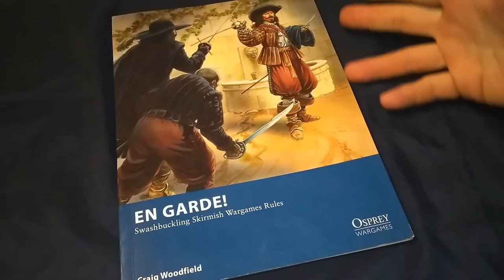En Garde! War in the Vendee, Part Two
The thrilling conclusion of the fight for the soul of the Vendee.  Or at least one of the early skirmishes at the outset of the War.  Using the En Garde! ruleset, a poorly armed and highly motivated rabble defend the doors of their local church from garrisoned soldiers sent by the bloodthirsty Parisian Mob.